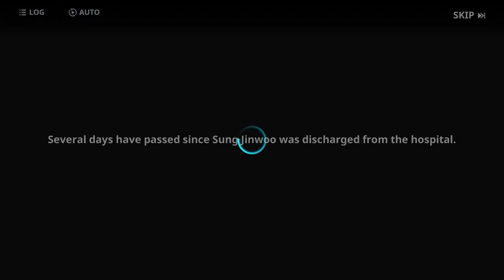Solo Leveling Arise Chapter 3 An Urgent Proplem and Side Chapter Cutting Ties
Timestamps
0:00 Chapter 3 An Urgent Proplem
0:07 Real Life Challenges Story
1:36 C Rank Tank Hwang Dongsuk Battle
4:58 Magic Beasts in the Darkness Story
6:17 Endless Ants Battle
7:46 A Tail's Warning Battle
10:19 The Spider's Lair Battle
12:54 Severance Package Story
15:00 Eat or Be Eaten Boss
18:15 Side Chapter Cutting Ties
18:17 An Unexpected Accident Battle
20:03 Flee Battle
21:35 Disharmony Battle
24:01 Halfway Point Battle
25:11 Defeat the Remnants Battle
26:47 The Threat Battle
30:43 Investigate Story
31:34 Outro